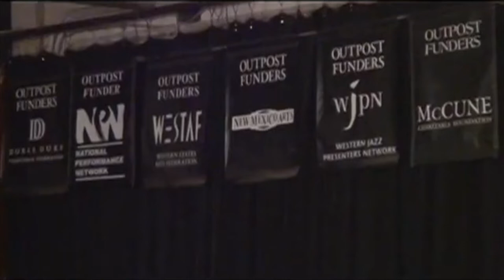Scenes from the 2018 Outpost Season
This video features short clips of performances from the 2018 Outpost Season which included the following artists: Jane Bunnett & Maqueque; George Cables Trio; Hillary Smith Tribute to Artetha; Lone Piñon; Edmar Castañeda; Purbayan Chatterjee & Shashank; Eric Bibb w. String Quartet; Chucho Valdés & Gonzalo Rubalcaba